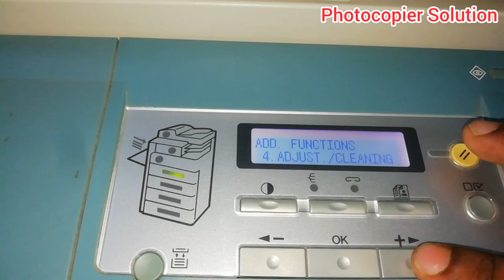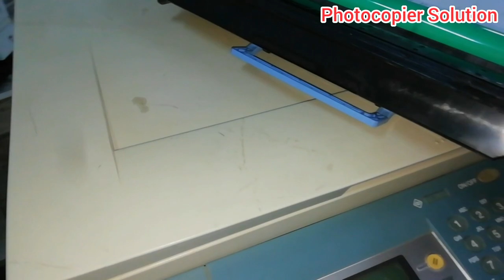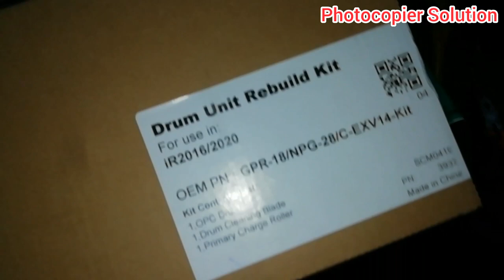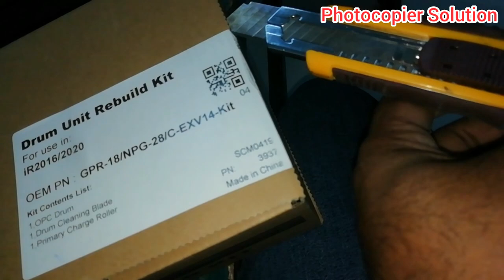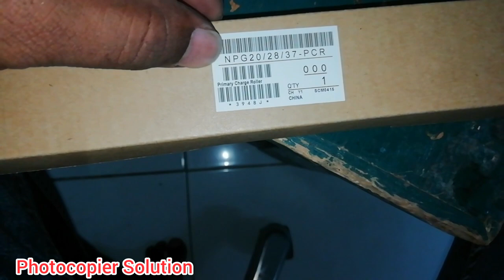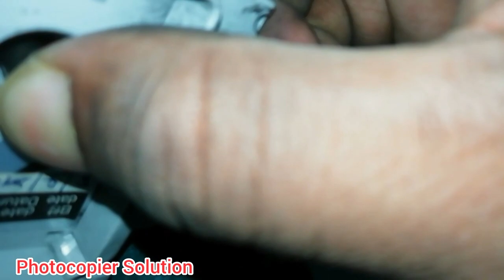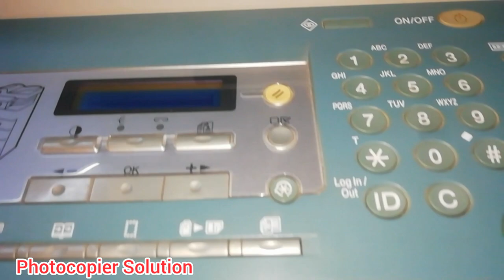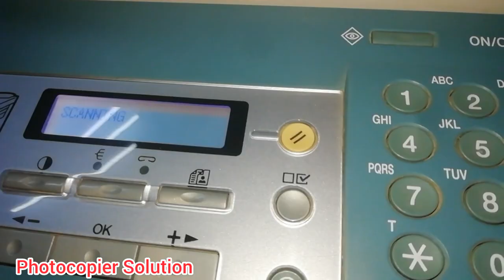How to change Drum Blade and PCR Canon ir 2016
Canon Image Runner 2016 Change the Drum Blade and Primary Charger Roller